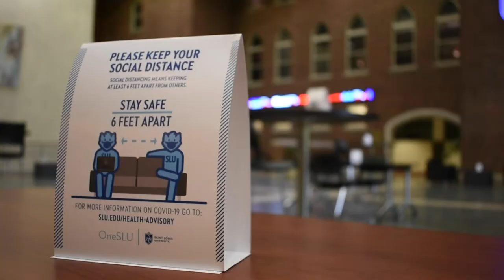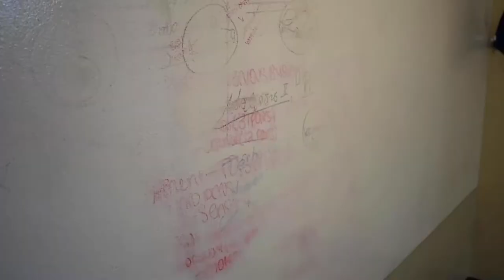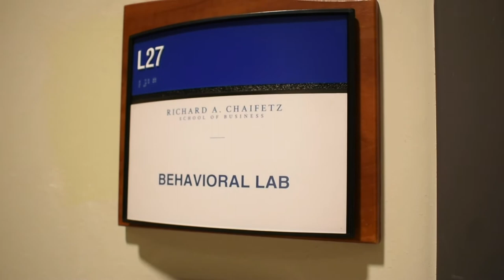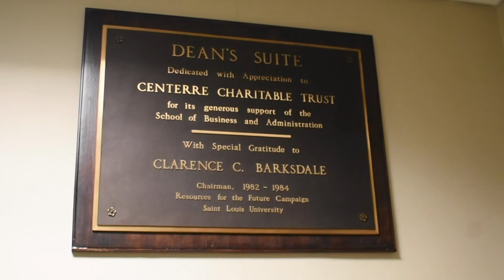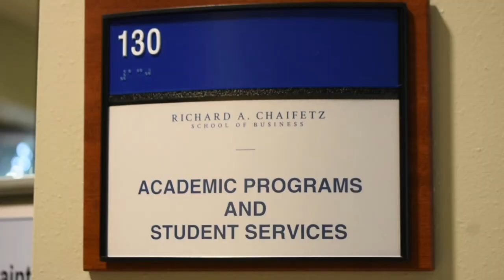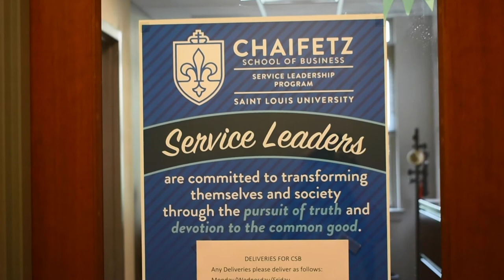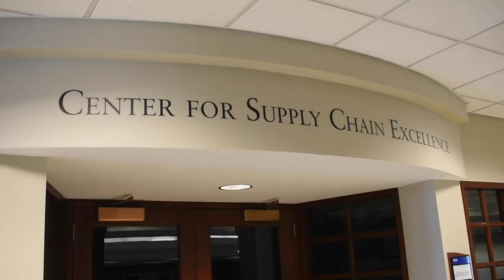Chaifetz School of Business